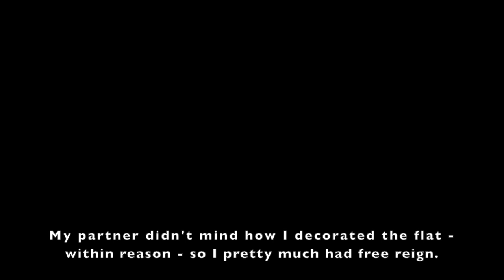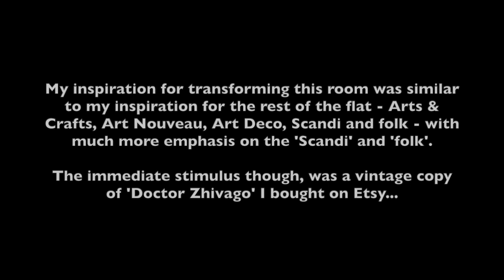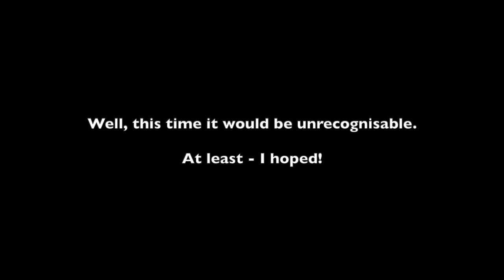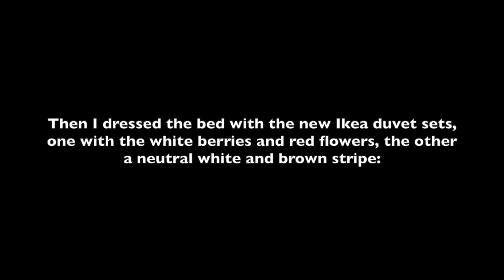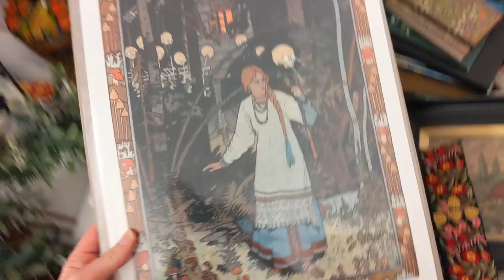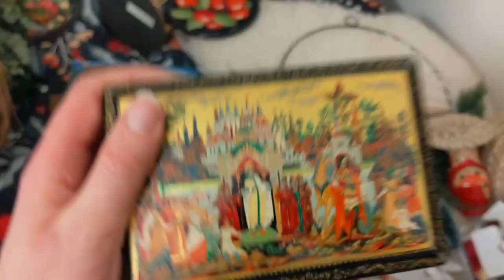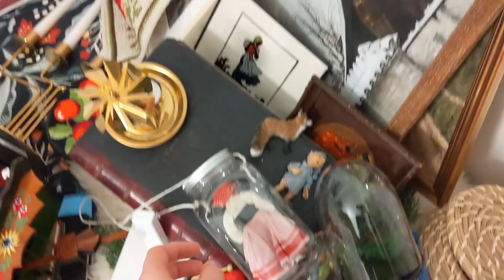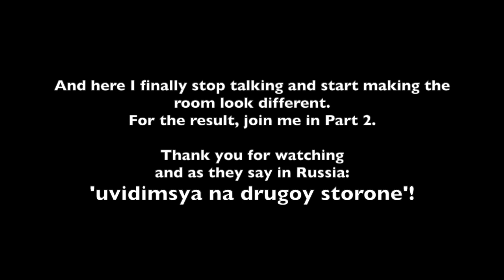'Decorating the Second Bedroom, Part 1'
Decorating - or at least, using the sort of decoration that can be taken down again without leaving a trace! - a corner of the second bedroom; the reasons I couldn't decorate it in a permanent and conventional way I explain in the video.

I decorated very roughly in a Russian, Folk style, as I imagined a traditional, winter-time Russian bedroom might look.